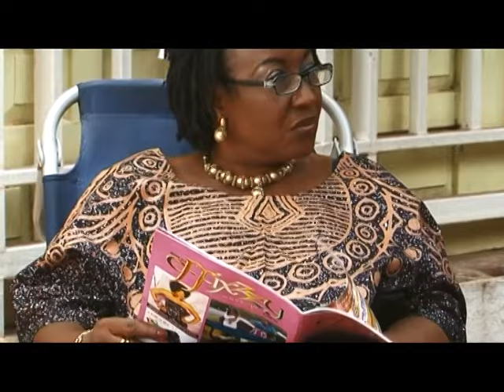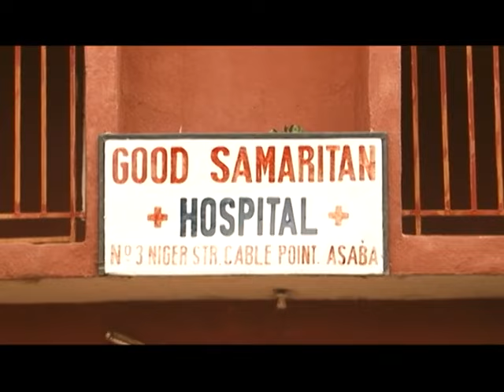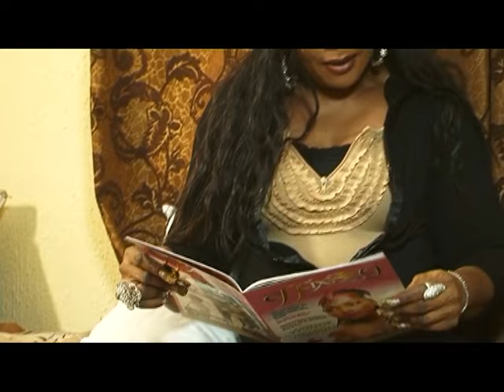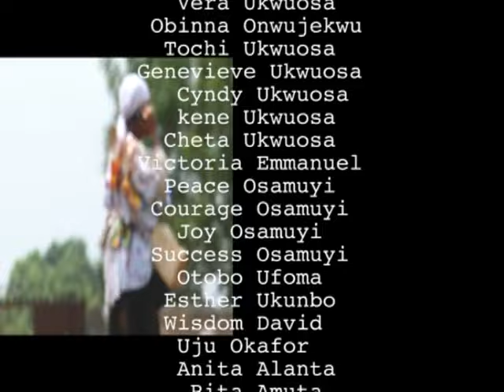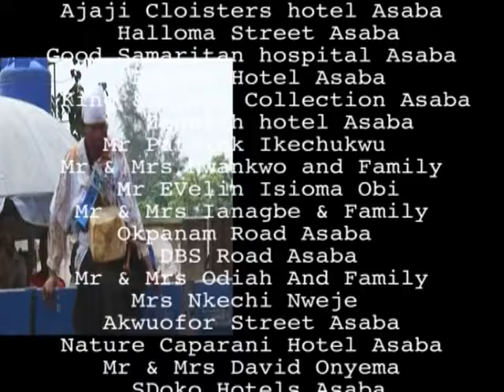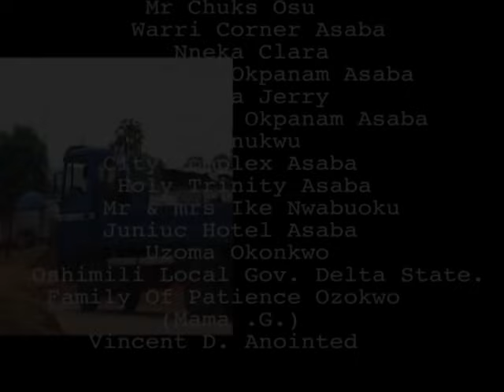MERRY MEN | NEW MOVIE 2023 | ZUBBY MICHEAL | SYLVESTER MMADU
2023 MOVIE

1185/5000